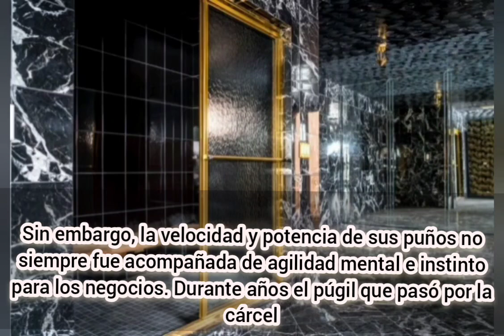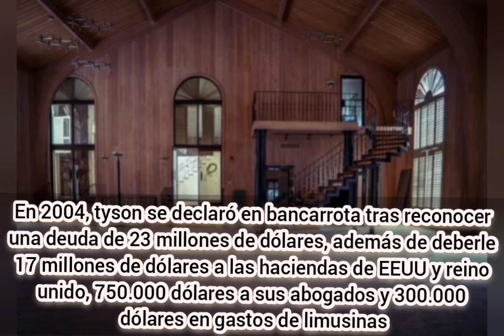La impresionante Mansión abandonada de MIKE TYSON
impresionante mansión abandonada del boxeador MIKE TYSON